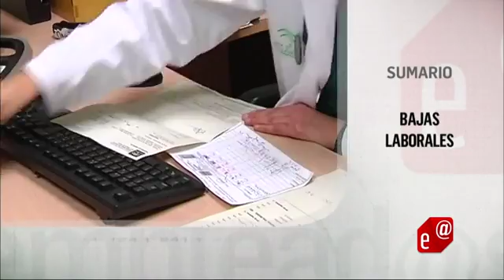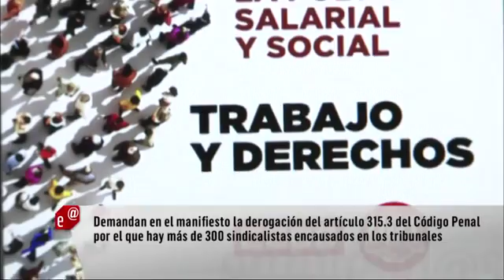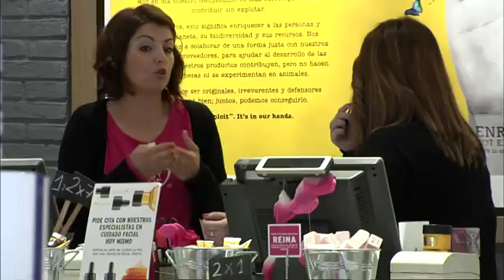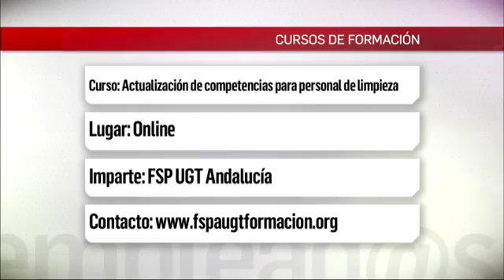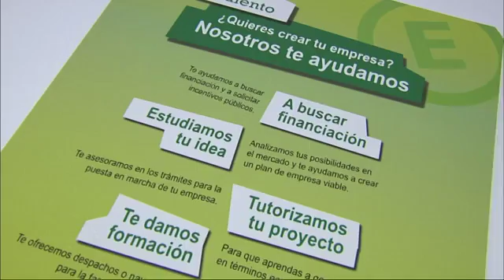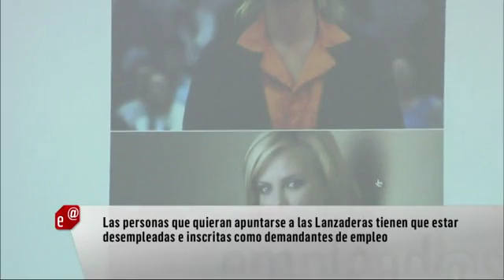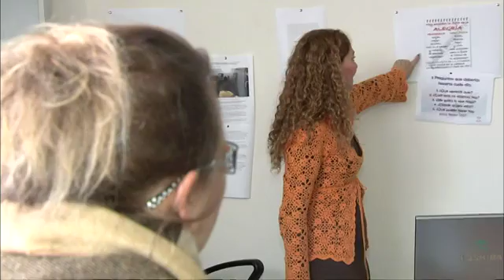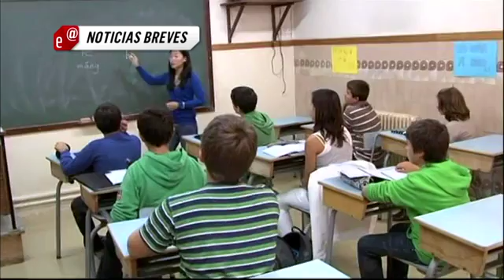Emplea2 | 1 de mayo reivindicativo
Programa: Emplea2 | Emisión: 03/05/16

"Emplea2" es un programa creado con el objetivo de informar a los andaluces y andaluzas de todos los temas relacionados con el empleo y la economía.

 Los protagonistas de este espacio son los sindicatos y los empresarios, es decir, los interlocutores con los que el gobierno andaluz negocia los acuerdos de Concertación Social.